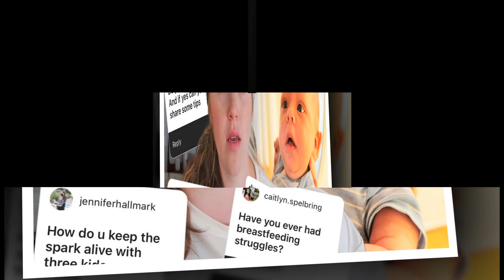Joy-Anna Duggar Puts Gunner’s Life At Risk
‘Counting On’ Joy Anna Duggar Puts Gunner’s Life At Risk